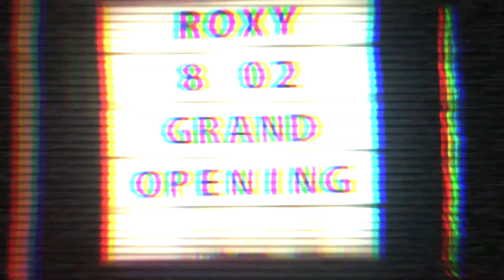UITGAAN IN ANTWERPEN // SPRINGBREAKERS